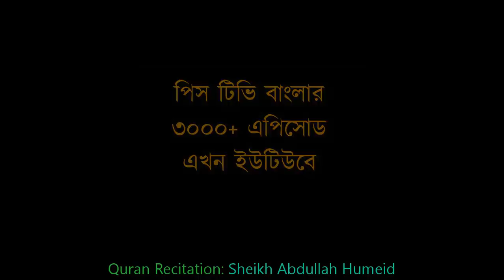পরের জায়গা পরের জমি, আমি তো সেই ঘরের মালিক নই | শাইখ আব্দুল কাইয়্যুম | পিস টিভি বাংলা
মূল লেকচারঃ অন্তরে আল্লাহ ভীতি সৃষ্টিকারী হাদীসসমূহ। শাইখ আব্দুল কাইয়ুম। পিস টিভি বাংলা
পর্বঃ ২
বক্তাঃ শাইখ আব্দুল কাইয়্যুম

হিন্দু লোকটি বলে জাকির নায়েক বেদের শ্লোক লিয়ে খেলা করছে।
দেখুন শাহরুখ খানের নামে কি বললো ডা.জাকির নায়েক। শুনলে অবাক হয়ে যাবেনby Bindass boyzz LTD-01
🔴কেনো মুসলিম পুরুষরা ৪ টা বিবাহ করার অনুমতি পায়.?একি বল্লেন জাকির নায়েক | musafir Hasan |শেয়ার করুন
যে বক্তব্যের কারনে হিন্দু লোকটি রেগে গেলেন | আপনি মিথ্যা কথা বলছেন ডাঃ জাকির নায়েক
নাস্তিকের সাথে জাকির নায়েকের প্রচন্ড ঝগড়া ও কথা কাটাকাটি | Zakir Naik Vs Nastik | Islami Media LTD
প্রশ্নঃ গান বাজনা ইসলামে নিষিদ্ধ কেন? উত্তর দিচ্ছেন ডা. জাকির নায়েক।
যে প্রশ্নে যথাযথ উত্তর বললেন ডাঃ জাকির নায়েক
বাংলাদেশী লেখিকা তসলিমা নাসরিনকে ওপেন চ্যালেঞ্জ করলেন ডাঃ জাকির নায়েক
প্রশ্নঃ টাই তো খৃস্টানদের লেবেল, আপনি টাই পরেছেন কেন? উত্তর দিচ্ছেন ডা. জাকির নায়েক।
একি বললেন জাকির নায়েক! বাংলাদেশ সরকার নামে মুসলিম হলেও ভারতের হিন্দুদের হ​য়ে কাজ করছে
EDUCATION / PEACE TV Education / ডা: জাকির নায়েক .।.
দেখুন জাকির নায়েক কে গ্রেপ্তার করতে গিয়ে মুদি নিজেই ধরা খেলো ইন্টার পোলের হাতে।
যুবক যুবতীর প্রেম নিয়ে ভদ্র মহিলার কঠিন প্রশ্ন। উত্তর দিচ্ছেন ডা. জাকির নায়েক।
হিন্দু ও ইসলামের মধ্যে সাদৃশ্য, পাবলিক লেকচার, 06, জাকির নায়েক, Dr Zakir Naik, Peace TV Bangla
৬টি প্রশ্নের উত্তর দিতে পারলে ইসলাম গ্রহণ করব ডঃ জাকির নাইক
প্রশ্নঃ মুসলমানরা কাবা শরিফকে পুঁজা করে কেন? উত্তর দিচ্ছেন ডা. জাকির নায়েক।
আল্লাহকে কে সৃষ্টি করেছে..? এর জবাবে একি বল্লেন জাকির নায়েক | musafir Hasan | শেয়ার করুন
প্রেম করে বিয়ে করা যাবে? ।। জাকির নায়েক ।। মুরাদ বিন মতিয়ার ।।
আমার শেষ প্রশ্নের উত্তর যদি পাই | আমি ইসলাম গ্রহণ করব | ডাঃ জাকির নায়েক
এই নাস্তিক নিজেকে ও জাকির নায়েক কে ঈশ্বর দাবি করে | এই কথা শুনে জাকির নায়েক রেগে গেলেন

উল্লেখযোগ্য ট্যাগসমূহঃ
Bangla Waz
Ahle Hadith
Sahih Aqida
Sahih Hadith
Salafe Salehin
ইসলামিক ভিডিও
সহীহ আকীদা
সহীহ হাদীস
আহলে হাদীস
সালাফী
সালাফে সালেহীন
বাংলা ওয়াজ